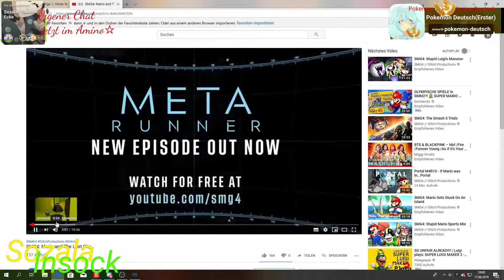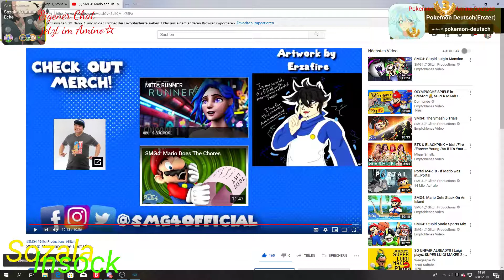Smg4 Reaction Mario and The Lost City(deutsch)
Viel Spaß